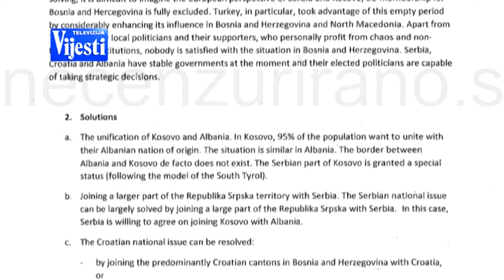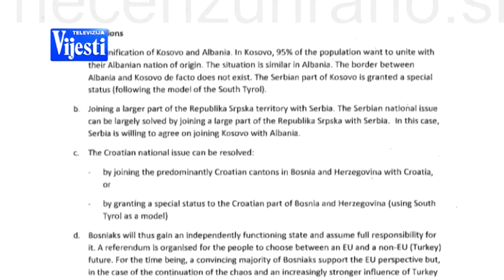VIJESTI U POLA 7 - NON PAPER | Vijesti Online